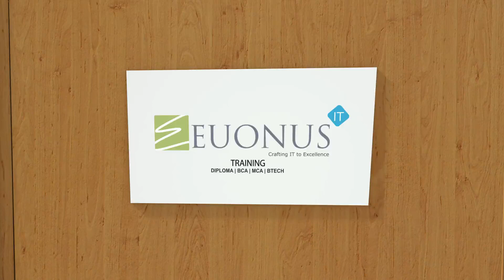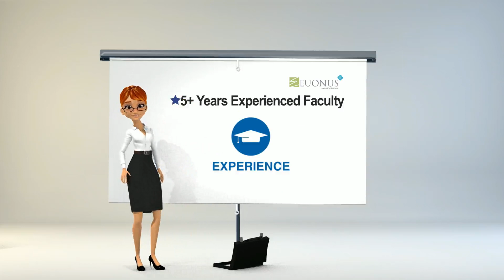An Intro of Euonus IT Training | Training Jaipur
Euonus IT is a one of most IT Training place in Jaipur where students can learn different skills in IT fields. It's Provide all IT Domains with Internships Program which will helpful to students to enhance their Technical skills and make future bright.